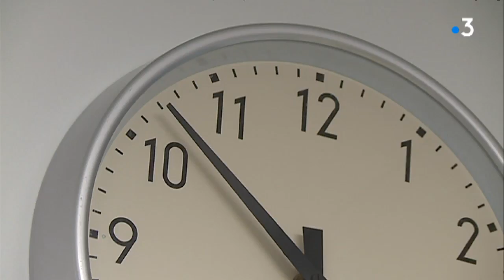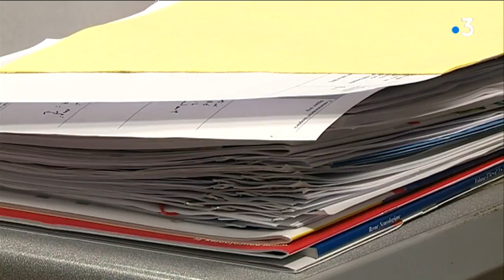Un laboratoire du sommeil s’installe à Castres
Précédemment implanté à la fondation Bon Sauveur d'Albi, le laboratoire du sommeil du Tarn vient de déménager au centre hospitalier de Castres-Mazamet où l'activité sera développée.